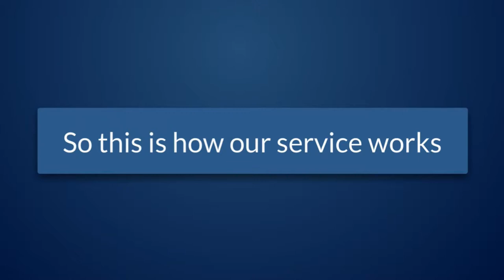Animated Professional Video Template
Keep your costs down by utilizing one of our templates. View the template, fill in the words and I'll do the rest!

~Deidre

Video Training & Production for Small Business